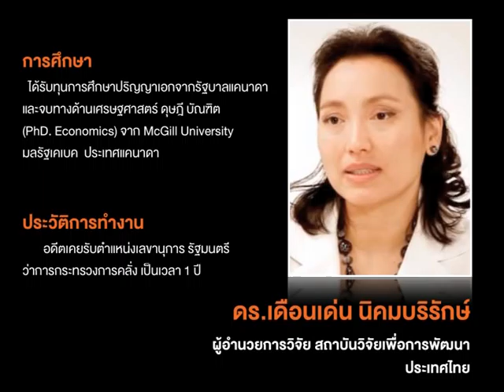เปิดแผนปฏิรูปภาคบริการรับเออีซี 3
ดร.เดือนเด่น  นิคมบริรักษ์  ผู้อำนวยการวิจัยสถาบันวิจัยเพื่อการพัฒนาประเทศไทย ให้สัมภาษณ์พิเศษรายการ Business Talk กรุงเทพธุรกิจทีวี